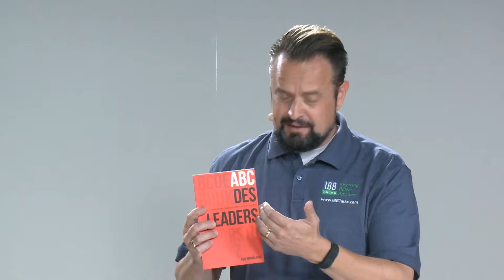C-Character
- Character us who you are and  what you do when no one is watching.